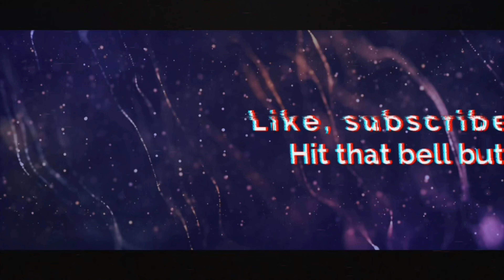MCDONALDS, HOMEMADE CHICKEN SALAD MUKBANG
Hey Frenchies ! Au menu d'aujourd'hui Sephora, Aaron et moi mangeont MCDOOOOOOOOOO et SALAAAAAAAADE en voiture 🔥🤤